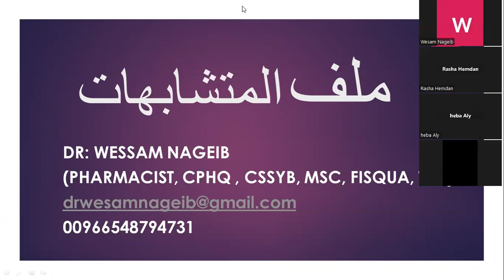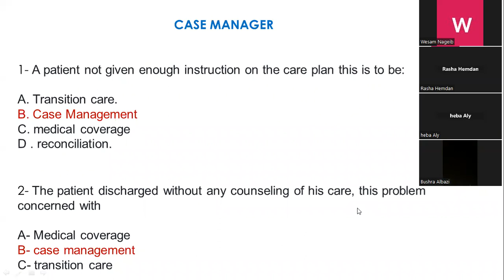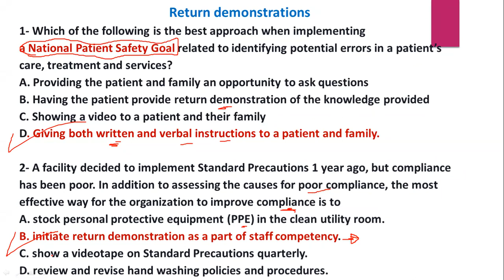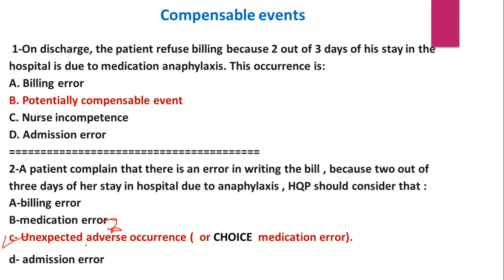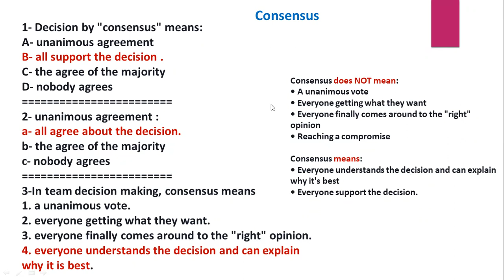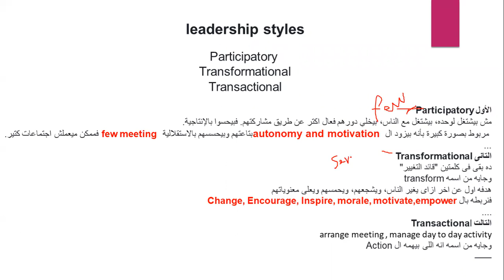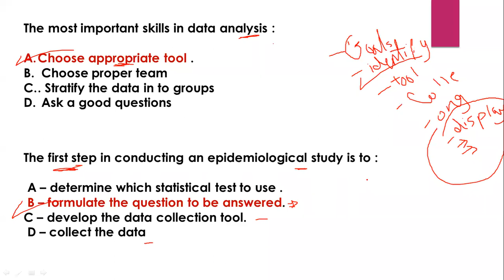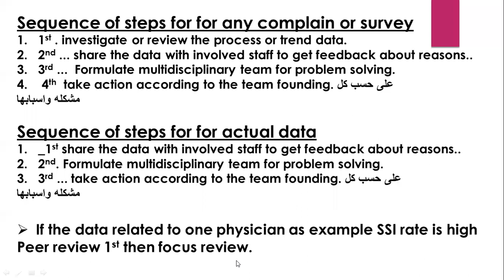SIMILARITIES FILE DISCUSSION